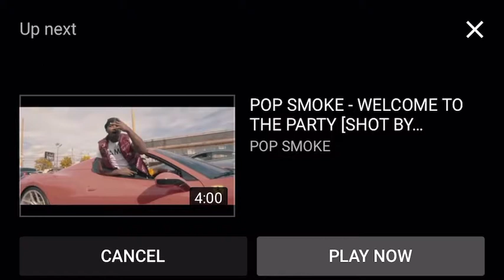POP SMOKE — WELCOME TO THE PARTY LIVE (RAW CLIP).. MEET THE WOO💫💫